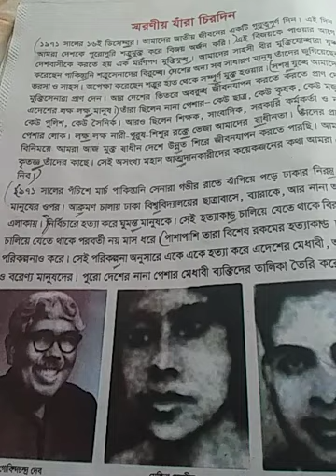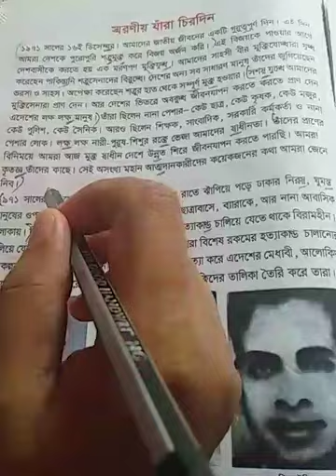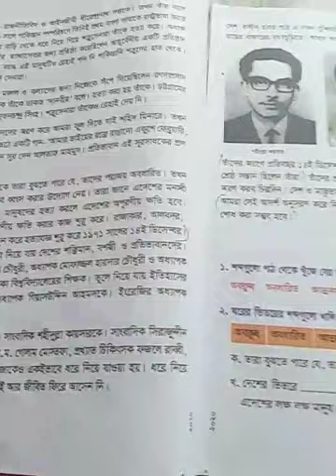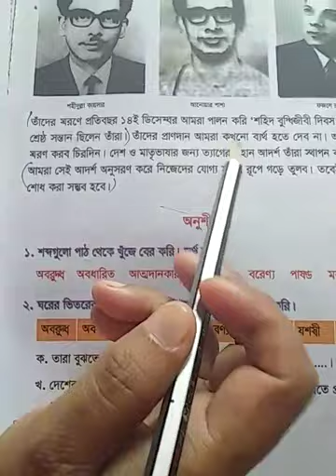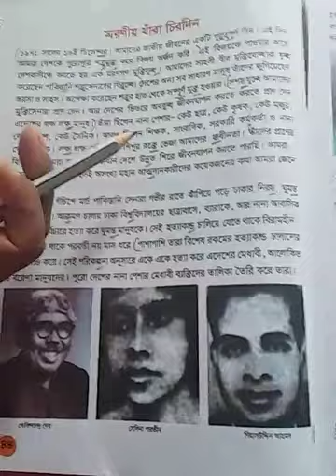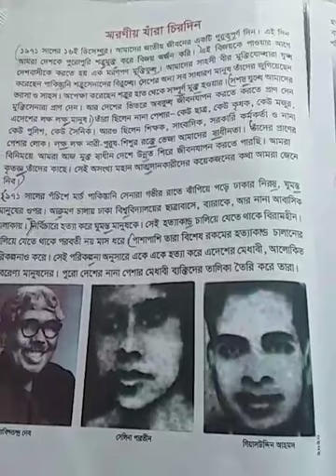Class Five I বাংলা I গদ্য I স্বরণীয় যাঁরা চিরদিন I Light Fair School